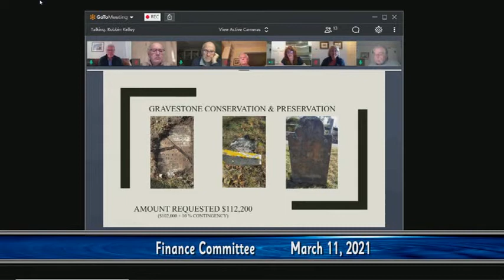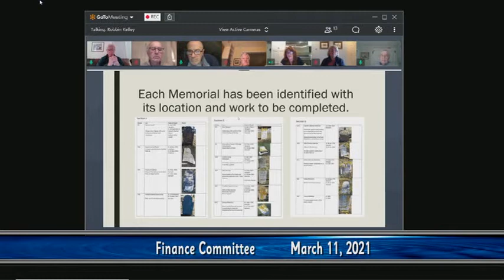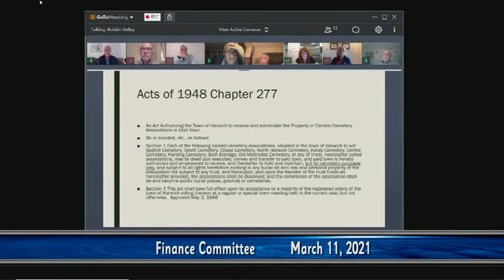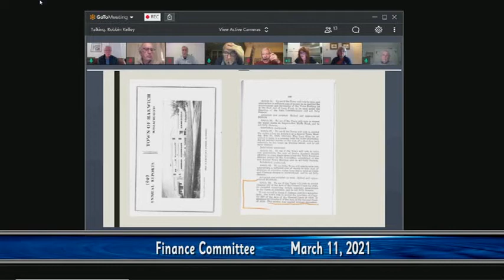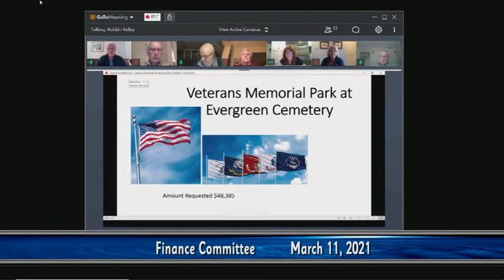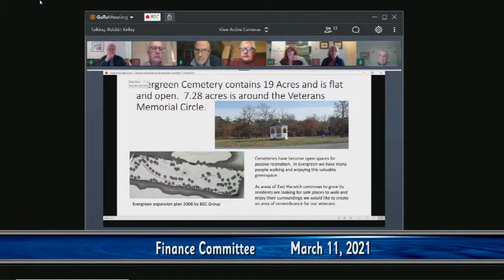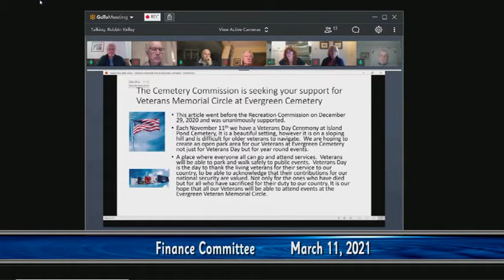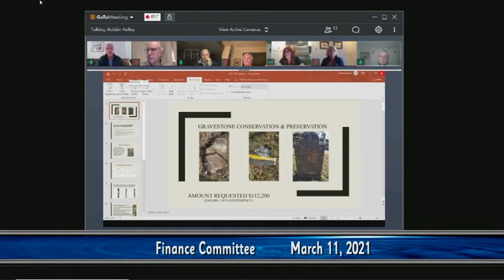Finance Committee Meeting March 11, 2021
Mar. 11th 2021 meeting of the Harwich Finance Committee